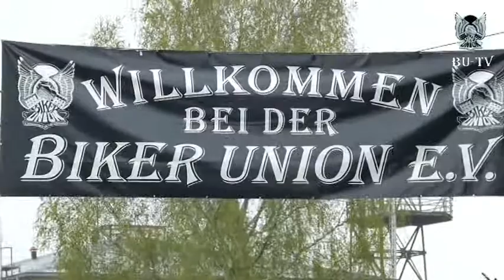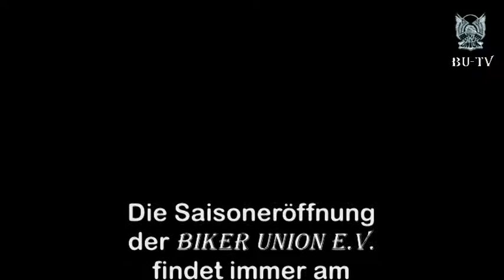03.05.2013 - 16. BU-Saisoneroeffnung 2013 in Wachenbrunn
Saisoneröffnungsparty 2013 in Wachenbrunn. 3 Tage Party mit super Stimmung.